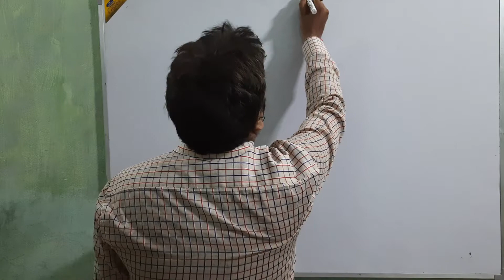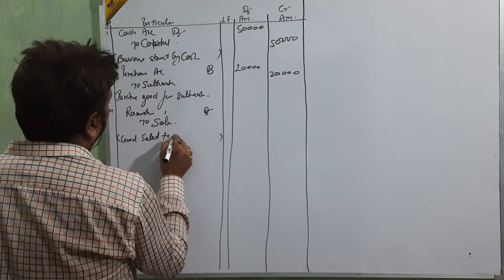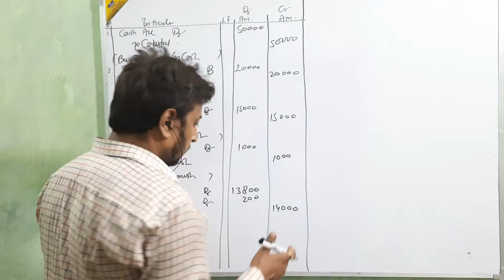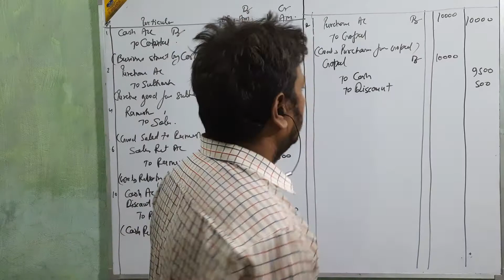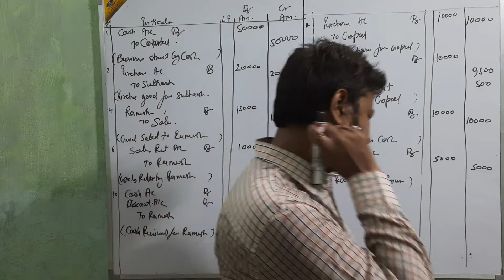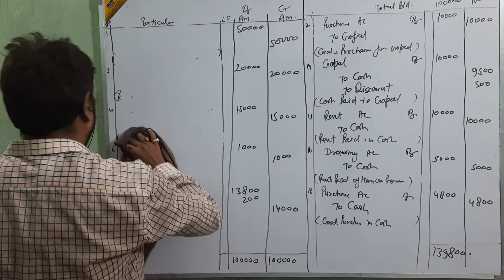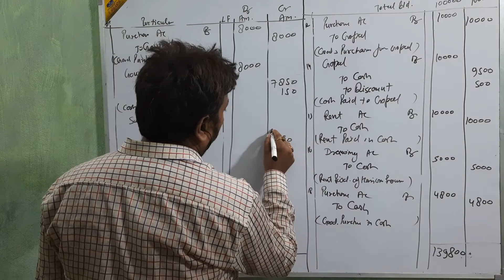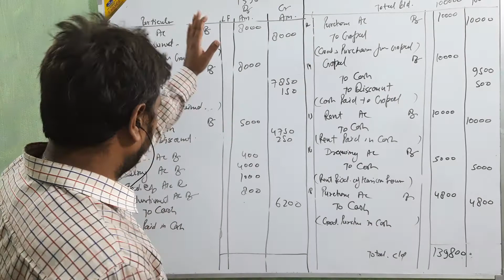Journal question number 5